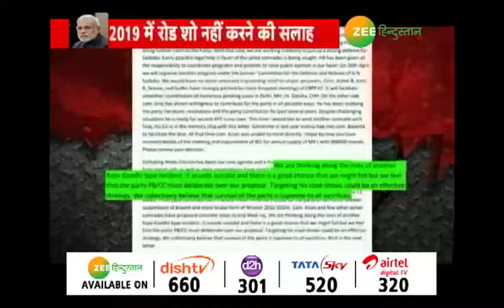PM Modi से मिलना हुआ अब और मुश्किल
PM Modi की सुरक्षा के लिए नई एडवाइजरी जारी की गई है. अब मंत्री और अफसरों को  बिना SPG क्लियरेंस पीएम मोदी के नजदीक आने की इजाजत नहीं मिलेगी. पीएम की जान को खतरे को देखते हुए गृहमंत्रालय ने पीएम की सुरक्षा के लिए नई एडवाइजरी जारी की है.

About Channel